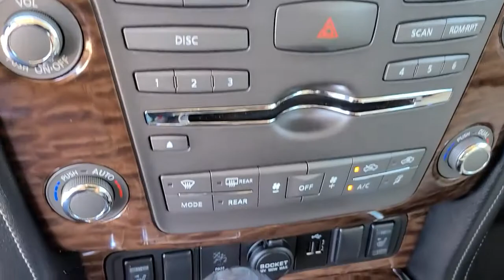2019 Nissan Armada Muskogee, Tulsa, Broken Arrow, Owasso, Claremore, OK P0601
Pearl White Tricoat Used 2019 Nissan Armada available in Muskogee, Oklahoma at Jay Hodge Chevrolet. Servicing the Tulsa, Broken Arrow, Owasso, Claremore, OK area.

Experience the TOTALLY NEW Jay Hodge Chevrolet Cadillac in Muskogee!!!Recent Arrival! 2019 Pearl White Tricoat Nissan Armada SL AWD 7-Speed Automatic 5.6L V8 DOHC 32V Endurance This Nissan Armada has many features and is well equipped including *Heated Seats Blind-Spot Monitors Sunroof Backup Camera Keyless Access with Push Button Start Automatic Headlights Apple CarPlay Bluetooth Hands-Free Sirius/XM AWD.Clean CARFAX.We are open for business and were prioritizing your health and safety. Test drives delivered to your home or work deals made over the phone or email complimentary delivery of vehicles and paperwork. From the comfort of your home you can shop get pricing and trade value. We will deliver your vehicle and paperwork.*